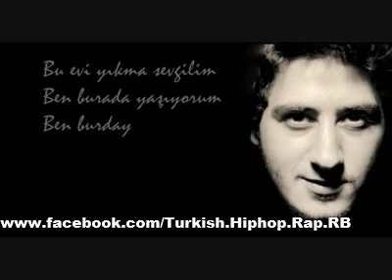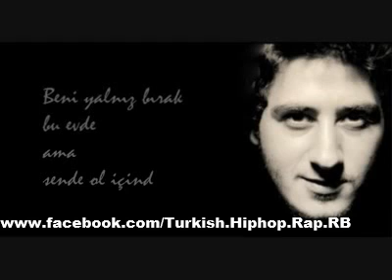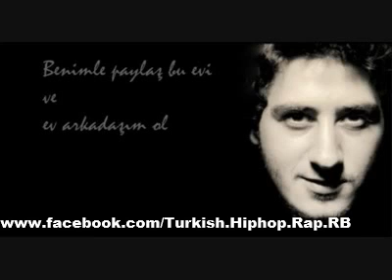Beta Berk Bayindir - Misafir